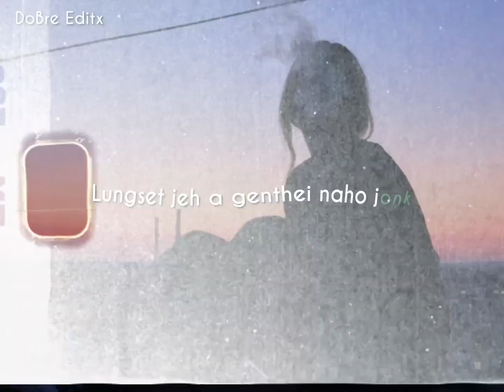Kap ta hih in_Thadou-Kuki status video_Tangpa minneo